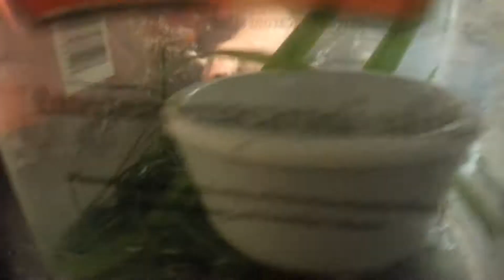We Caught a Frog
His name is sinsoh and we released him back into the wild shortly after this video was made.